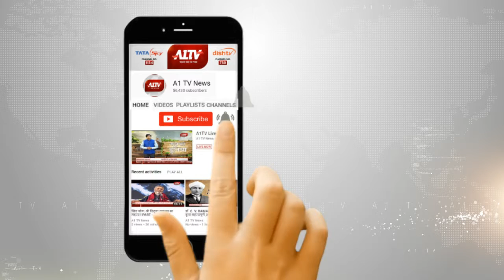नसीराबाद : सुधरने का नाम नहीं ले रहा सरकारी अस्पताल का स्टाफ